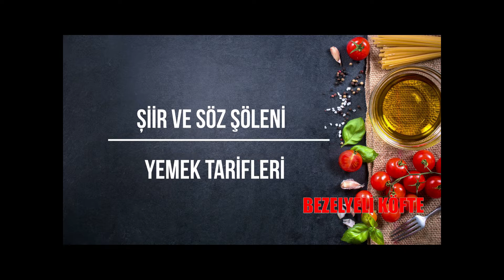Dalyan Köfte Tarifi ✅/ BEZELYELİ KÖFTE TARİFİ /BEZELYELİ KÖFTE YAPILIŞI / KÖFTE NASIL YAPILIR ?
Şiir ve söz şöleni kanalından herkese merhaba. Bugün sizlere bezelyeli, yumurtalı, havuçlu farklı pratik ve lezzetli bir köfte yani Dalyan köfte tarifi paylaşacağım. Köfte tarifini köfte malzemelerini köftenin yapılışını videoda ve açıklamalarda bulabilirsiniz.  Umarım deneyip memnun kalırsınız iyi seyirler dilerim.